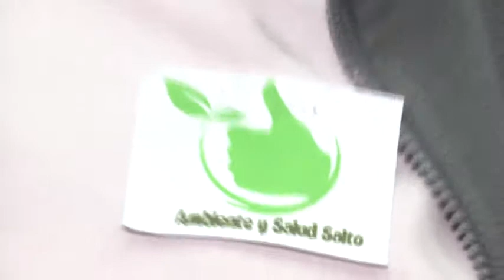CARLOS MARINO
DOCUMENTAL ORA ONCE